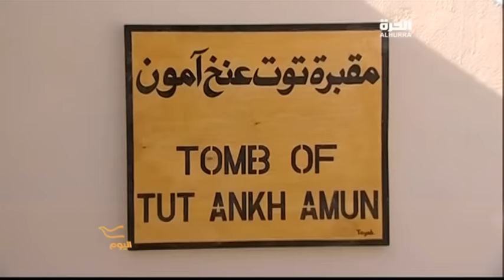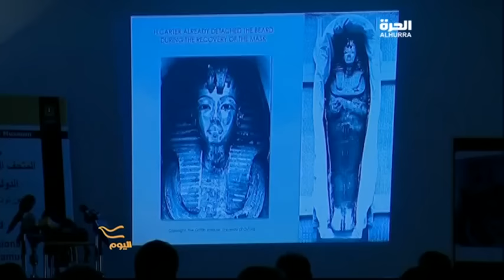الآثار الفرعونية.. أسرار ومعلومات متجددة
محطتنا الان فرعونية ننفض فيها الغبار عن معالم تاريخية ونفسر فيها بعض الأسرار.. رحلة مليئة بالمعلومات التاريخية والأبحاث والدراسات الحديثة التي تستكشف الماضي البعيد ومن المتحف المصري الكبير المطل على منطقة الأهرامات ثمة دراسات جديدة يقدمها المؤتمر الدولي الثاني عن الملك توت عنخ آمون. التفاصيل عن هذا الموضوع في تقرير برنامج "اليوم" على قناة "الحرة". لمشاهدة الحلقات الأحدث من البرنامج